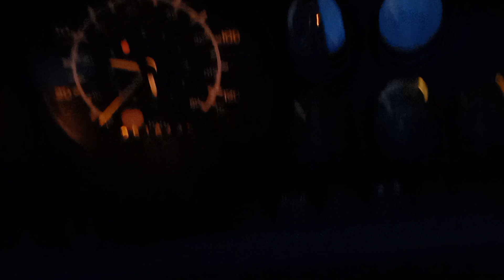Erf c series lights rewired (some footage lost)